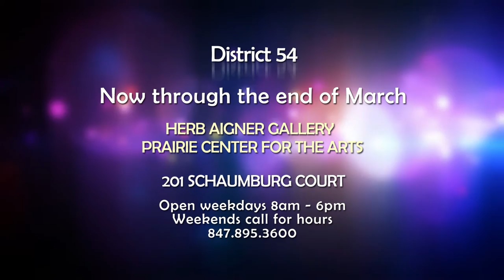March 2017 - District 54 Students - Artist of the Month